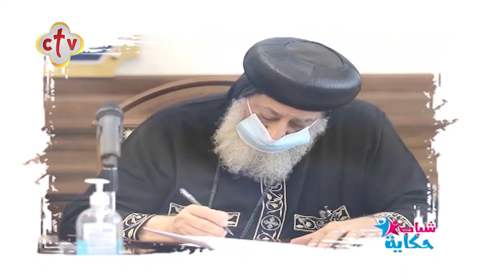دور الكنيسة في خدمة الشباب | برنامج شباب حكاية | مع نانسي مجدي | 11-7-2021